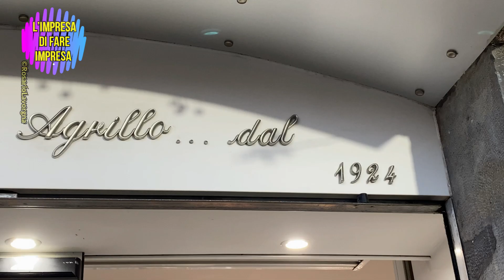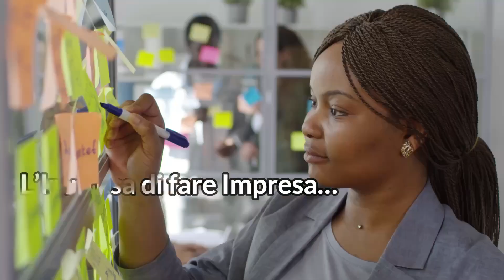L'impresa di fare impresa: IL RUOLO DELLE IMPRESE ARTIGIANE NELL’ECONOMIA. Intervista a Gianni Lepre